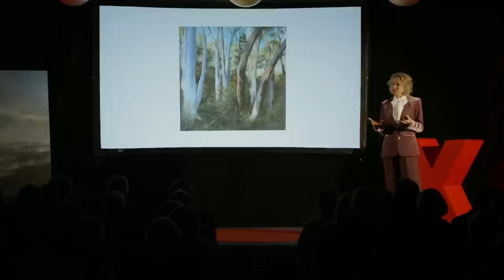Connecting with creative flow | Corinne Loxton | TEDxKatoomba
Successful Artist Corinne Loxton talks to creativity and explores creative flow through images and personal stories.
This talk was given at TEDxKatoomba on 30th June 2023

Live production & filming by KFM Media Corinne Loxton is a visual artist from the Lower Blue Mountains. She paints landscapes that are imbued with human stories of loss, longing, joy and hope. She exhibits regularly, teaches workshops and writes a blog sharing her life as an artist. This talk was given at a TEDx event using the TED conference format but independently organized by a local community.